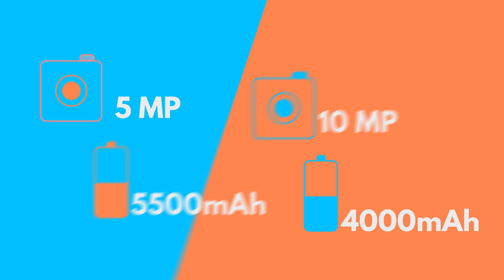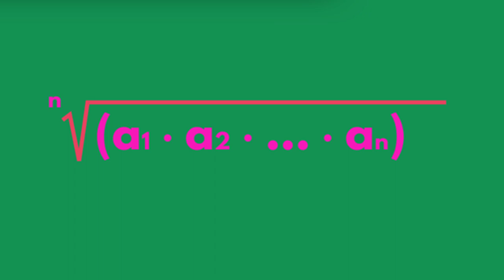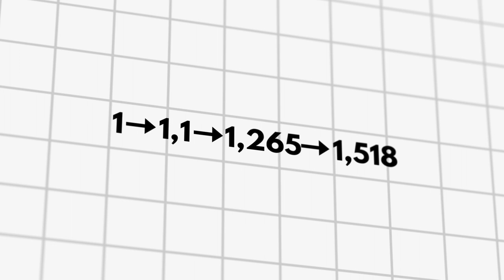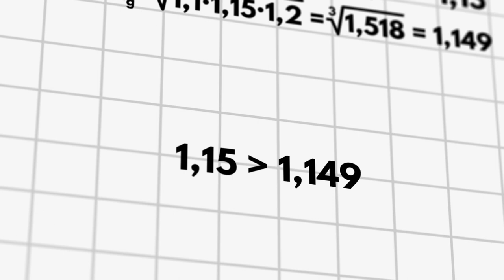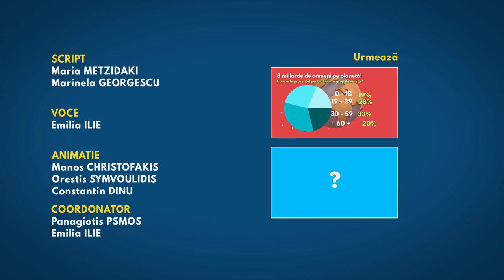Media geometrica - RO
In acest tutorial vei invata despre cum se calculeaza media geometrica si mai ales care sunt situatiile in care utilizarea mediei geometrice este mai indicata fata de utilizarea mediei aritmetice.